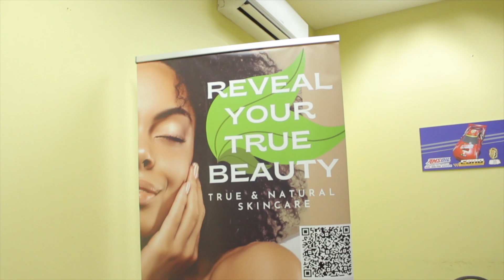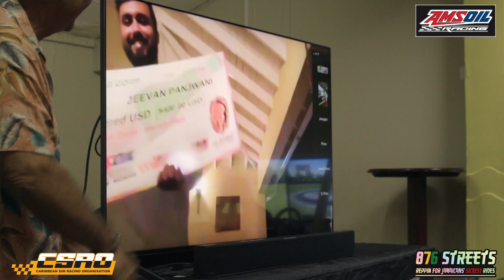AMSOIL SIM RACING AWARD CEREMONY | CSRO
Highlights from the AMSOIL Sim Racing Series Awards ceremony held at the Liguanea Club in Kingston. Thanks to the Caribbean Sim Racing Organization for making this event possible.
876 Streets is Jamaicans' #1 source for racing content.
***🌍 Worldwide Shipping📦 ***